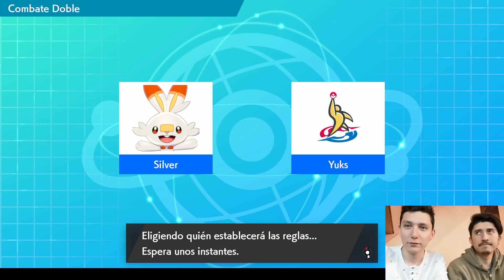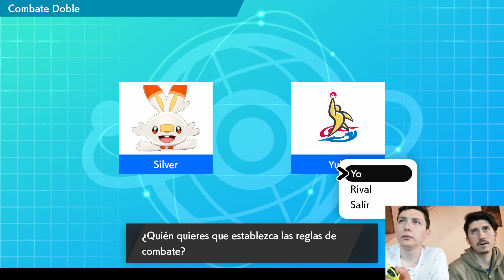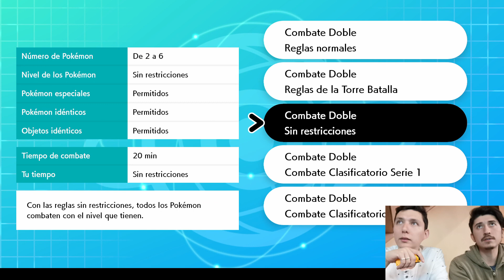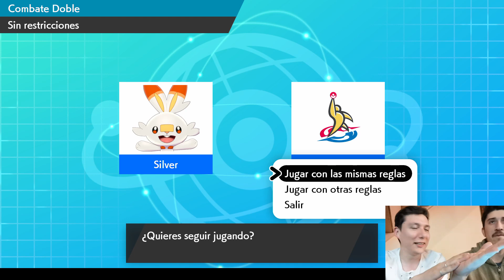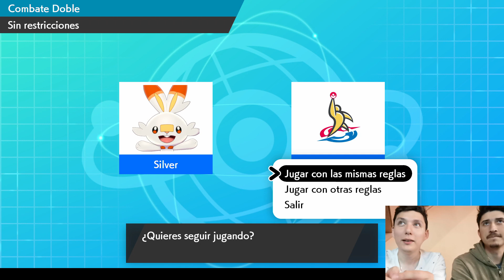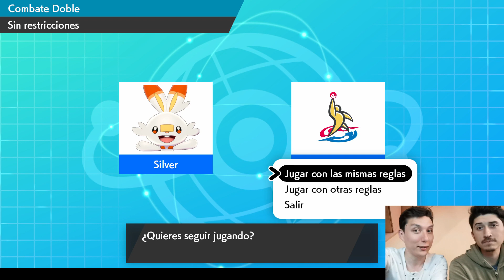Gengar vidasfera no perdona - Yuks vs Silver - Combate Metronomo a Bo1 - Pokémon Espada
Después de siglos, hoy finalmente les traigo un nuevo combate junto al tío Silver, esta vez para testear a los 2 equipos a utilizar en el siguiente torneo metrónomo de Pokémon Frente Sur. Será un combate intenso de 6 vs 6 al mejor de uno.

Ojala lo disfruten

Un abrazo para todas y todos!

Yuks